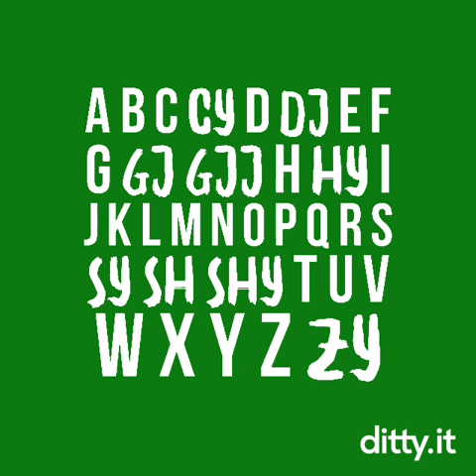Orakta Alphabet (Late Beta Style)